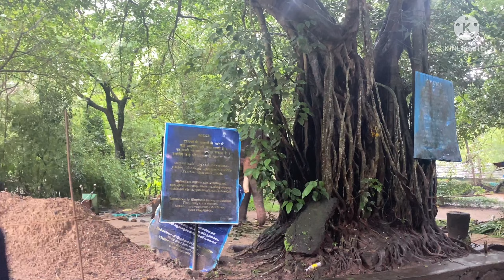Guruvayoor Devaswom Anakotta /Punnathurkotta Elephant Camp-44 Elephants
Punnathurkotta is a fort and formar palace located near Guruvayoor Sreekrishna temple.44 elephants at one place .